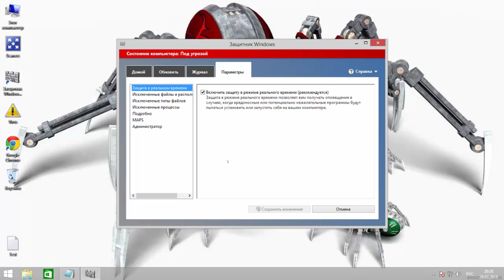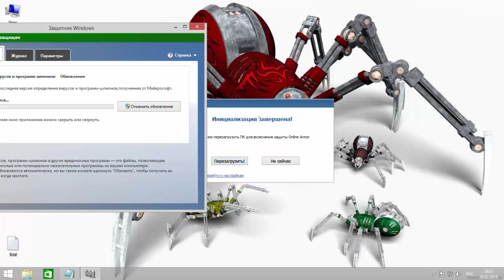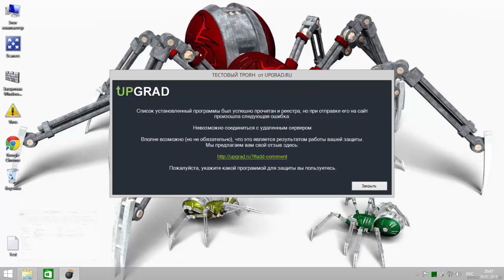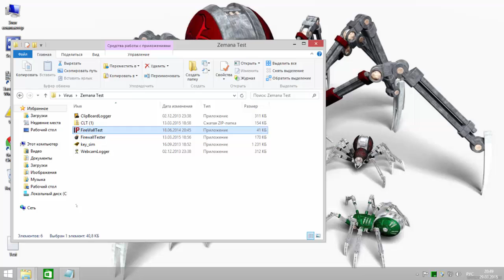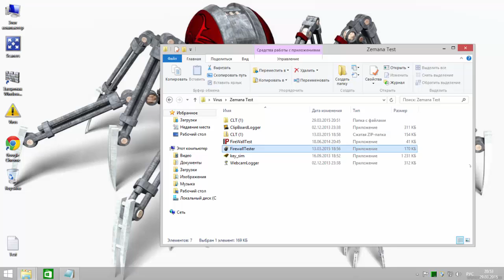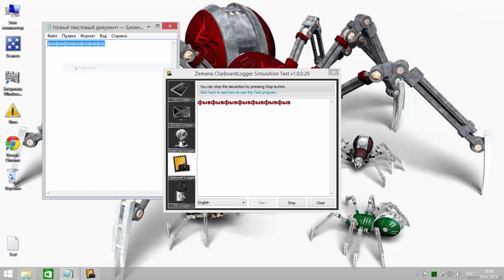Online Armor Free 2015 - Express Test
Firewall - Express Test